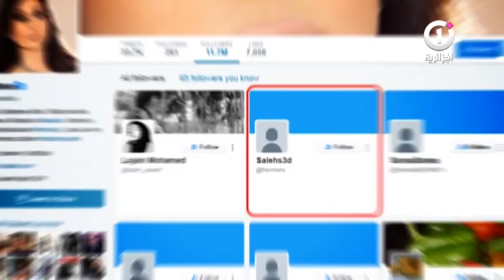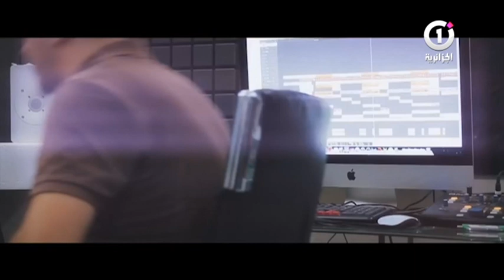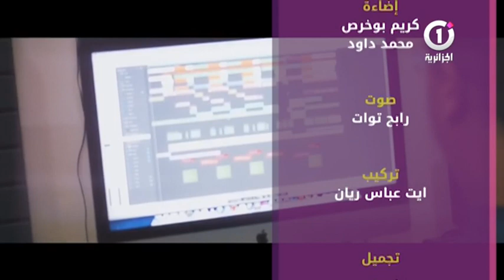هاشتاج | عدد خاص بالشاب حسني ، أسرار وحكايات مع الفنانة حياة زروق